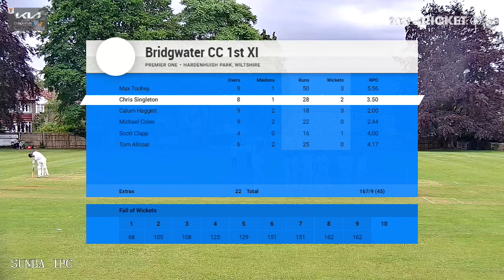chipp vs bridgwater 1st innings highlights